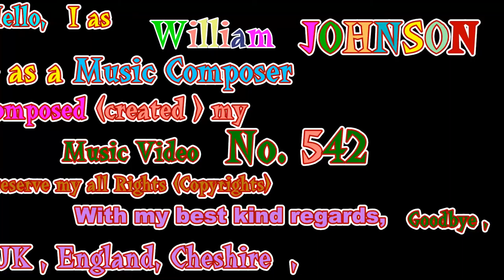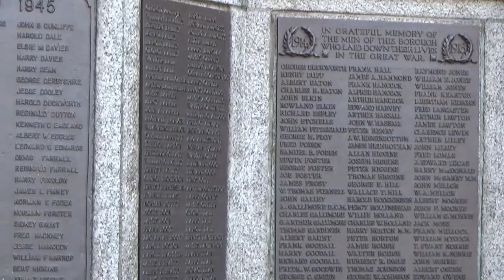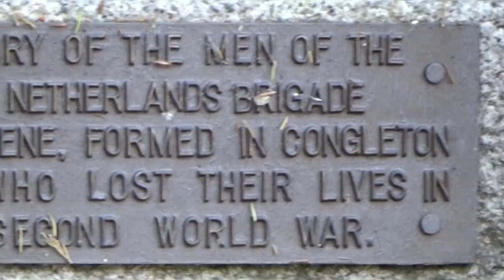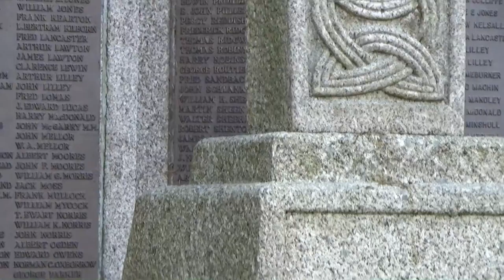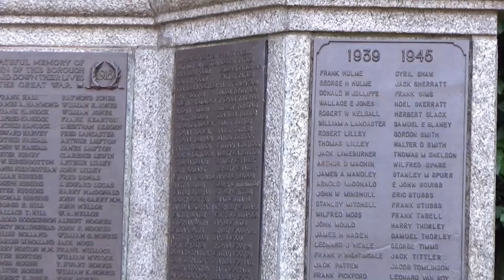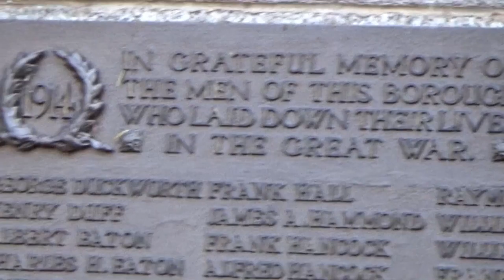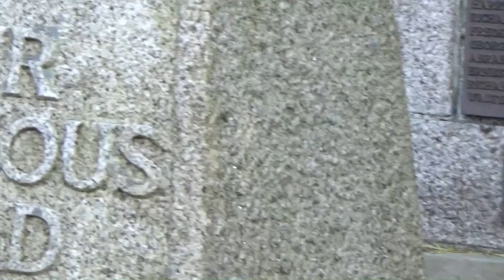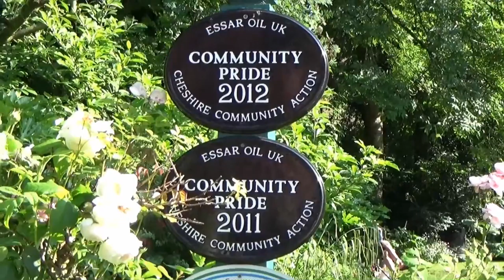Bonita Memorial Garden in Congleton, UK by William JOHNSON Music Composer my Video No 542, 10th July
Hello , I as William JOHNSON and as a Music Composer created (composed) my Music Video No.542 uploaded on YouTube today on Saturday , 11th July 2015.
As always, Music background of my Videos even such as this one composed and played by myself alone.
Several days ago  , I filmed this Video at beautiful Town called
Congleton , Cheshire , United Kingdom.
With my best kind warm regards, goodbye ,
William JOHNSON Music composer ,
United Kingdom , England ,United Kingdom,
Dated : Saturday, 11th July 2015 .